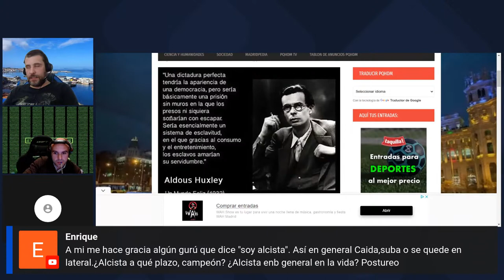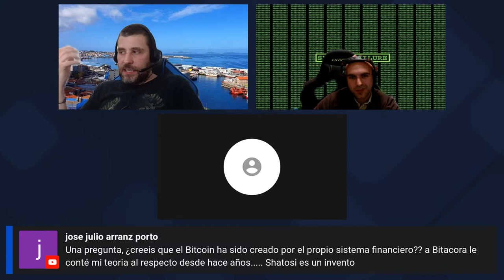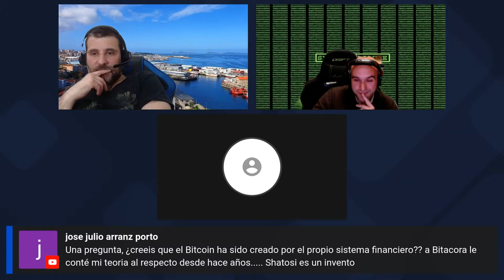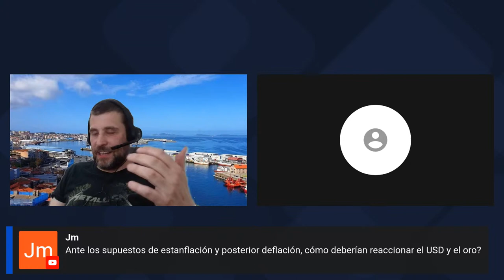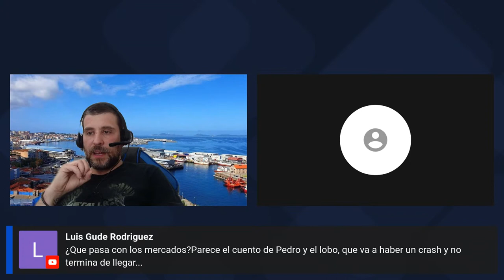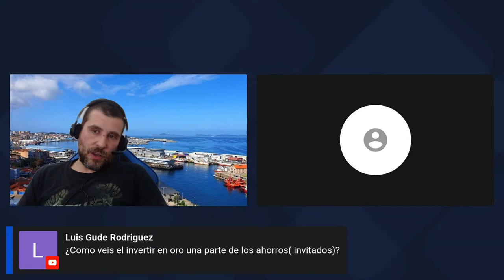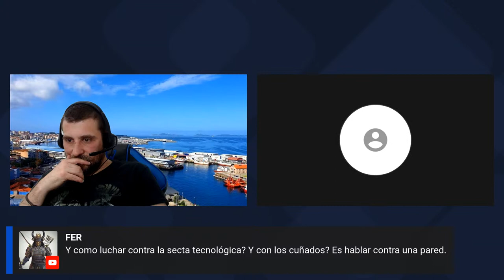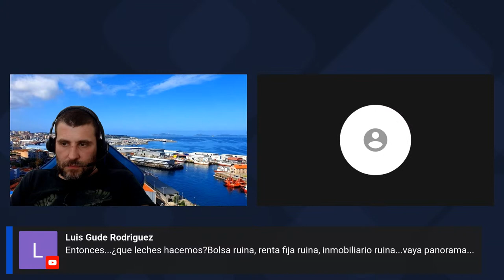Primer cruce de invitados Bitacora bolsa y Scape the Matrix 19 horas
Charlaremos sobre todo lo que ha pasado y puede pasar. La realidad es que la economía esta mucho peor con @BitacoraBolsa Bolsa, Economía, Sociedad y Tecnología del siglo 21
Enfoque OSINT contra infoxicación y desinformación
Ayudamos a crear conocimiento para proteger patrimonios

@ScapeTheMatrix buscando y Aceptando la verdad. Hoguera de vanidad. Limitar twitter.